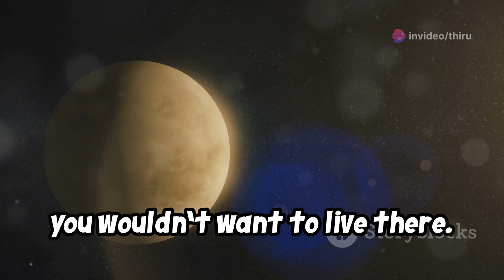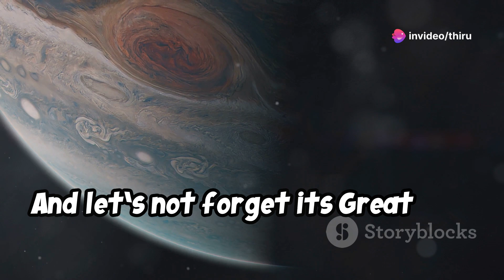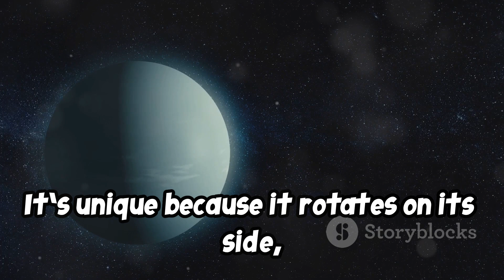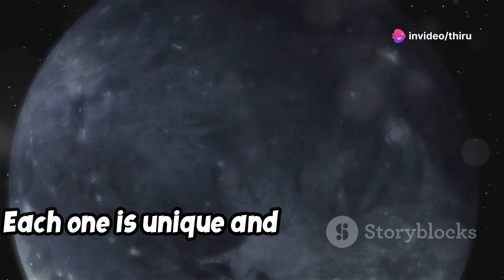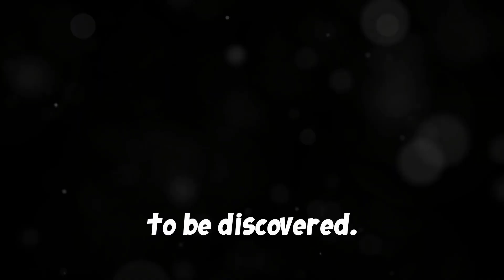How many planets in our Solar System